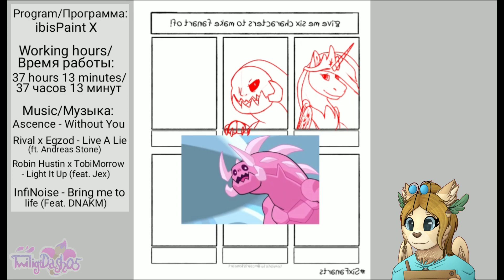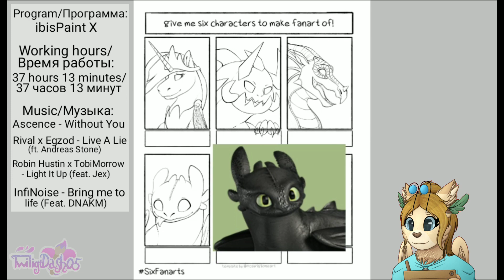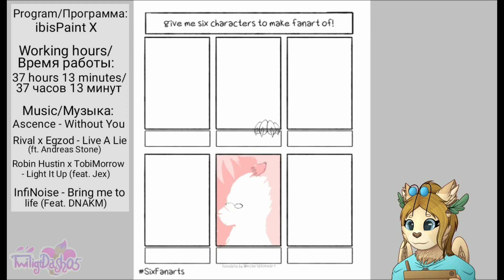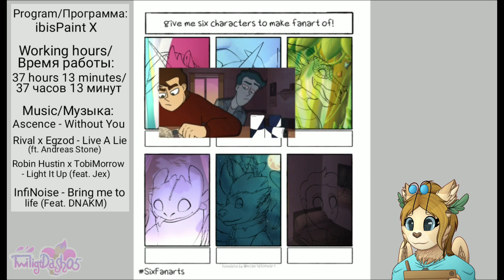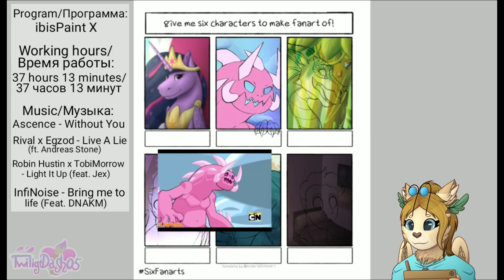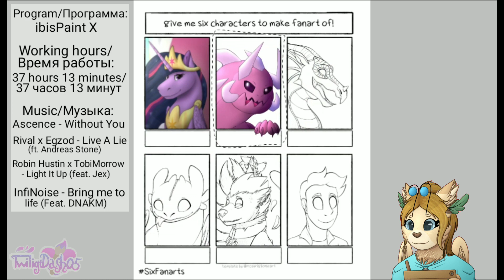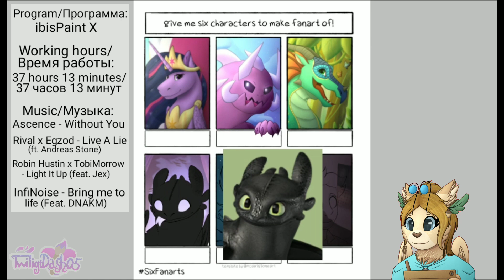SixFanarts Challenge | Speedpaint №16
Programs/Программы:
IbisPaint X
FlipaClip 2.2.7
Kinemaster

Characters/Персонажи:
Princess Twilight Sparkle (mlp)/Принцесса Твайлайт Спаркл (млп)
Corrupted Steven (suf)/Корептед (я хз как оно правильно переводится хд) Стивен (всб)
Queen Glory (wof)/Королева Ореола (дс)
Toothless (httyd)/Беззубик (кпд)
Mystery (msa)/Мистери (мса)
Oleg (mss)/Олежа (дмо)

Working hours (nonstop)/Время работы (без перерывов):
37 hours 13 minutes/37 часов 13 минут

Working hours (intermittently)/Время работы (с перерывами):
6 days/6 дней

Number of layers/Колличество слоёв:
140